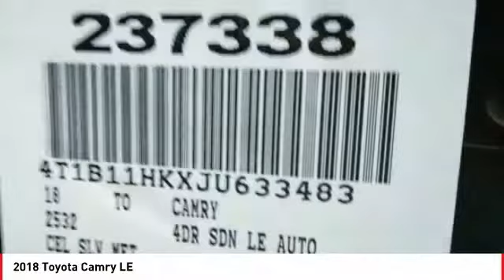2018 Toyota Camry Cathedral City CA 237338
2018 Toyota Camry LE